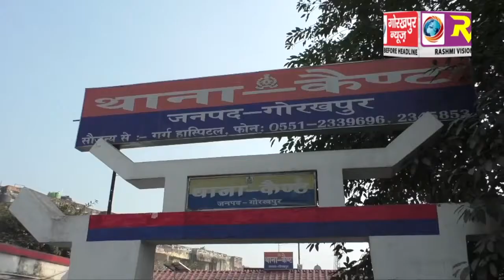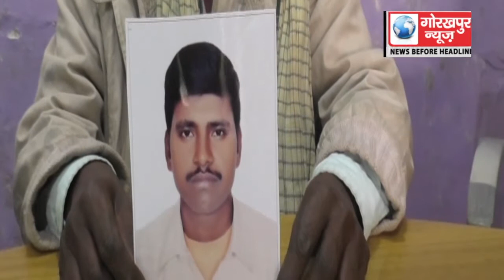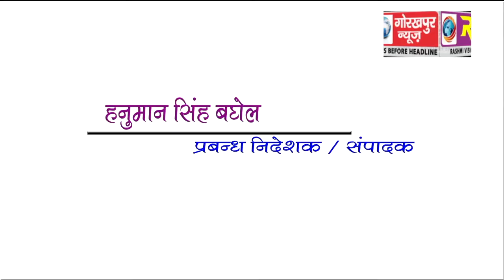GORAKHPUR NEWS 18-12-2017